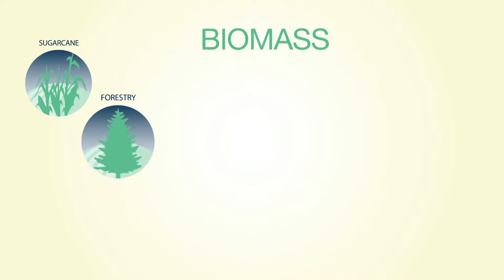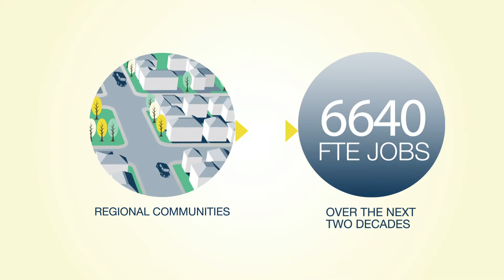QUT IFE - The Biorefinery Industry in Australia: Forging a Real World Pathway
Biorefining is the conversion of agricultural waste into green fuels, chemicals, resins and adhesives. The biorefinery industry is a key growth sector in Australia and around the world. It creates new income streams for farmers, new products for the manufacturing sector, and new economic opportunities for regional communities. Queensland University of Technology (QUT) is at the forefront of biorefinery research and innovation.

QUT is developing new industrial products and processes with our industry partners to help build a sustainable and profitable biorefining industry in Australia. At the Mackay Renewable Biocommodities Pilot Plant, QUT is pioneering technologies to develop high value bioproducts from crop waste.